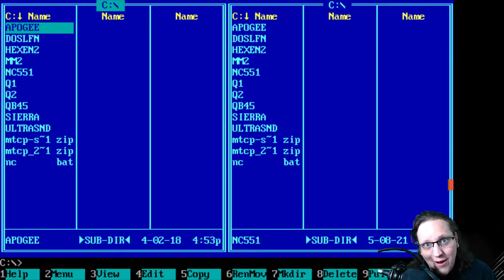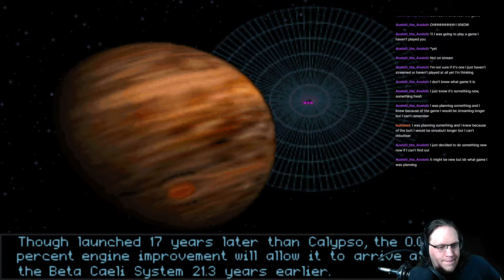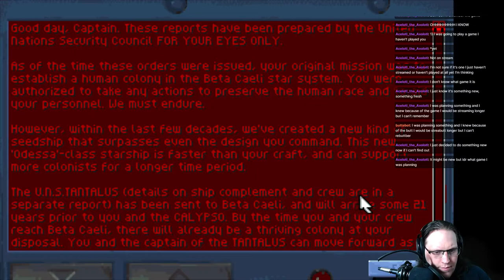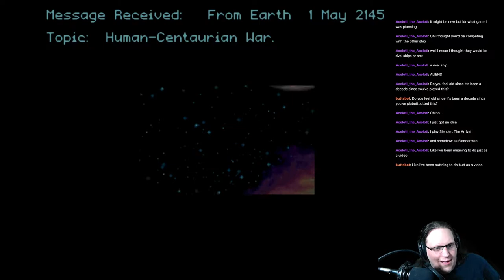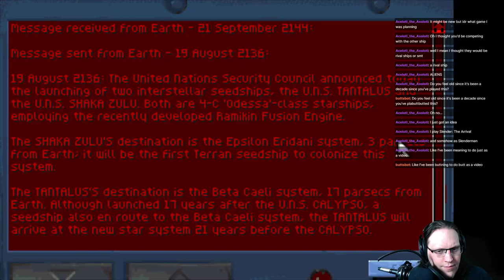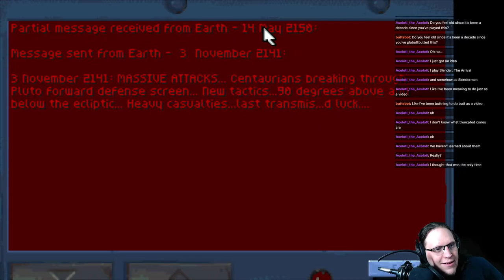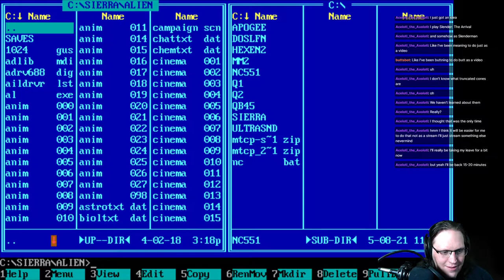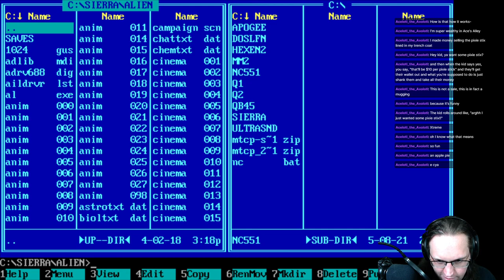Alien Legacy (1994) - Part 1/9 [2021-05-08]